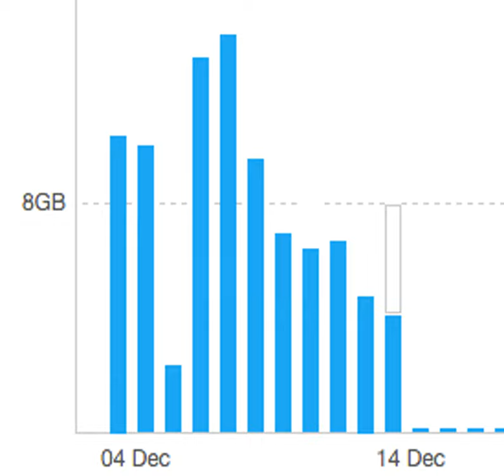Soul Inspired House EP #036 - Something - Dec 2015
*** Track list ***

   1. Don’t Say Love (Anthem Mix) - Soul Switch

   2. Wake Up (Mr. V Straight House Mix) - B.A.M & Reelsoul

   3. Holdin On (Lovebirds 808ies Matrix) - Lovebirds, Lisa Shaw

   4. Feels Good 2 Me Feat. Taka Boom - Opolopo, Taka Boom

   5. Ain’t No Mountain High Enough (WhiteNoize Remix) - Inner Life

   6. Under The Sun Feat. Noelle (Guitardalex Remix) - Frank Iengo, Guitardalex

   7. Diamond (Original Mix) - Rhemi, Hanlei

   8. Never Give You Up (Joey Negro Extended Mix) - Portia Monique, Joey Negro

   9. Joy 2 My Life (Dennis Collado mix) - Mateo & Matos Feat. Sam Lopez, Mateo & Matos, Sam Lopez

  10. Feel 4 U (Classic House Mix) - Richard Earnshaw, Angie Brown

  11. I’ll Be Out (Original) - Aspire Sound

  12. Ain’t No Pressure (Groove Assassin Vocal Mix) - Diamond Dealer, Sacha Williamson, Groove Assassin